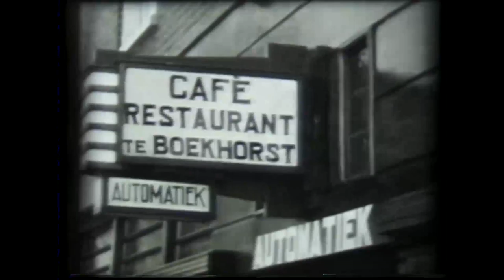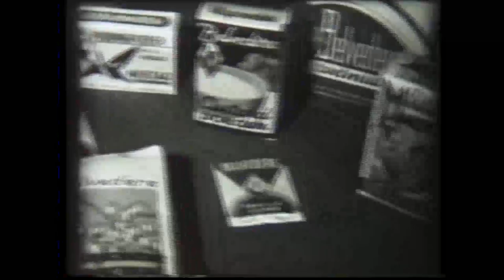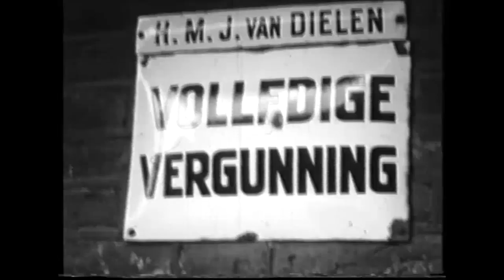Historie Gendringen 1950 - 1965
Een selectie uit 2 historische films over het alledaagse leven in
Gendringen. De 1e film is uit de vijftiger jaren. De 2e film is uit
1965. Met beelden van harmonie Laus Deo en muziekvereniging Laus Deo.
Deze twee verenigingen zijn in 1970 gefuseerd in de Gendringse Orkest
Vereniging.